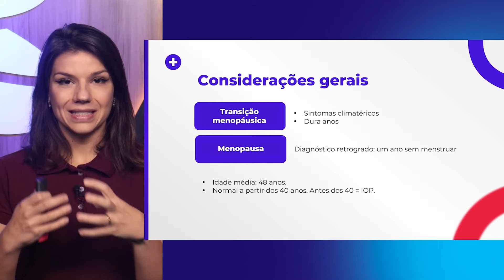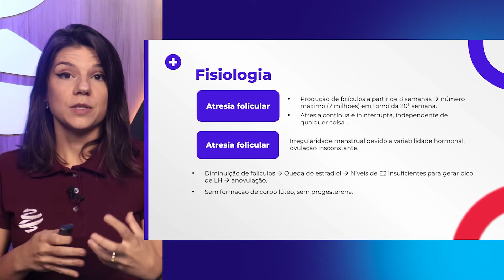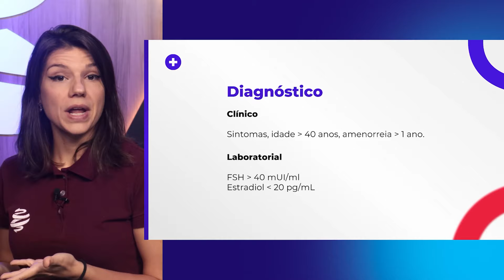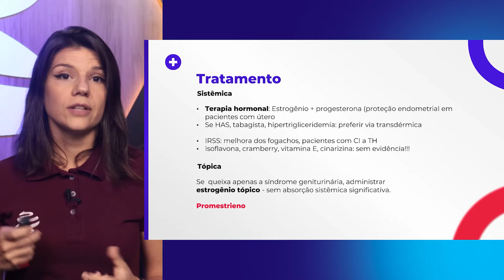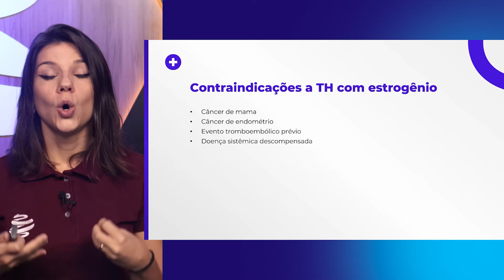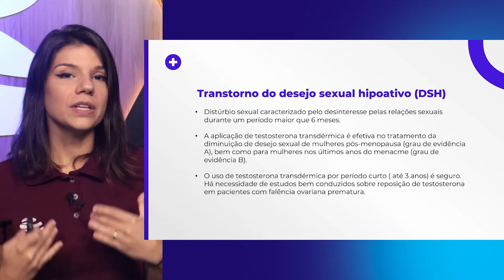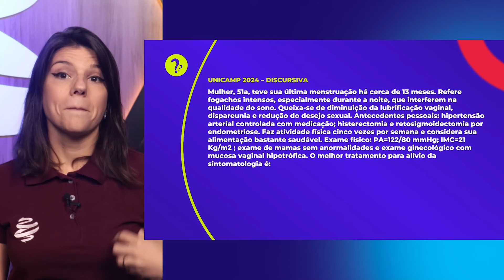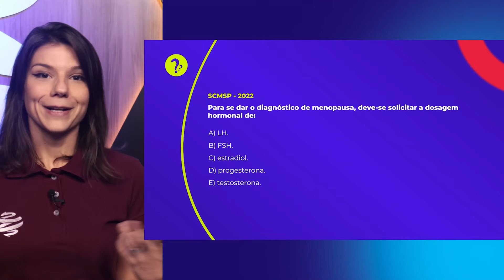Síndrome Climatérica: O Que Você Precisa Saber. Com Dra. Marília Bertolazzi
Na aula de hoje do Extensivo MedCof com a Dra. Marília Bertolazzi, Ginecologista e Obstetra pela USP e Ginecologista Oncológica pelo ICESP, falamos sobre Síndrome Climatérica, com foco maior nos seguintes tópicos:

Considerações gerais
Quadro clínico
Diagnóstico
Tratamento
Insuficiências ovariana prematura

Além de ver como esse assunto é cobrado nas provas e questões de exemplo para você ir se preparando!